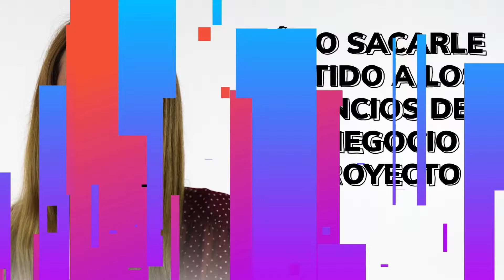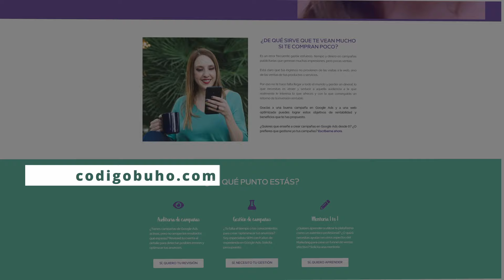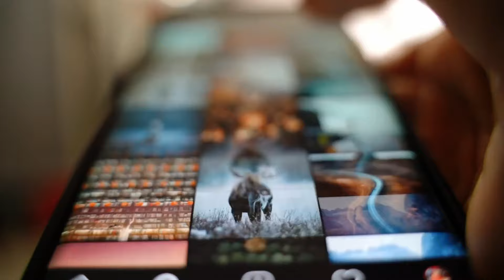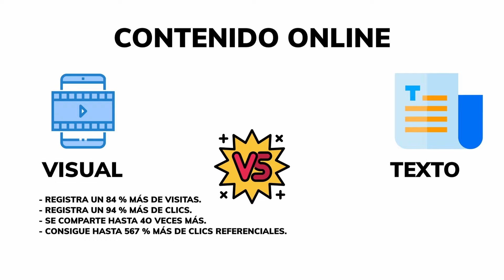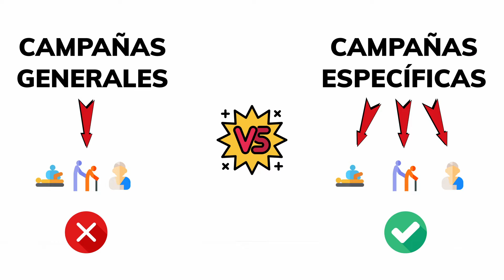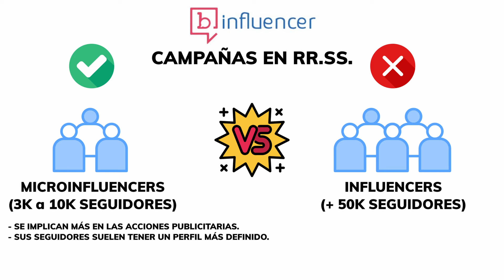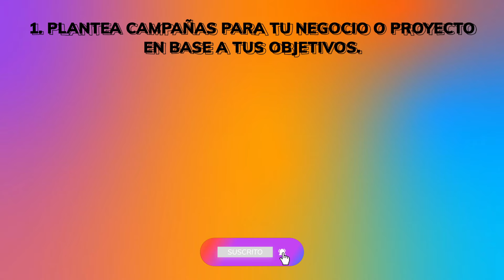💥 Cómo hacer PUBLICIDAD EN FACEBOOK Y GOOGLE ADS [2024] - CURSO GRATIS para crear ANUNCIOS online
Clase #1 Cómo hacer PUBLICIDAD ONLINE en Facebook Ads y Google Ads.
Cómo sacarle partido a tus campañas de publicidad con anuncios en vídeo, te lo contamos en este vídeo.

Clase #4 ✅Tipos de AUDIENCIAS de FACEBOOK ADS y GOOGLE ADS - Cómo hacer PUBLICIDAD ONLINE - CURSO GRATIS

𝐂𝐨𝐧𝐭𝐞𝐧𝐢𝐝𝐨
00:00 - Intro.
00:51 - ¿Quién es Alba Brotons?
02:31 - Anuncios en Vídeo VS Anuncios en Texto.
03:11 - Anuncios en Vídeo VS Anuncios en Imagen.
03:30 - ¿Qué es el Storytelling?
03:48 - Claves para Anuncios Efectivos.
04:12 - Error común al hacer Anuncios.
04:41 - Consejos para Publicidad Efectiva.
07:04 - Repaso de Consejos.
07:22 - ¿Qué veremos en los próximos vídeos?

🧡 Apúntate a la Newsletter de Antonio G donde te enseña a mejorar (o incluso conseguir) la libertad financiera, geográfica y temporal

🧡💜💙 ¿Quieres formar parte de la Escuela Nómada Digital? 👩🏻‍💻Trabaja desde tu casa o desde o cualquier lugar del mundo como Nómada Digital.

✅🤩 ¿Quieres conocer Testimonios y Opiniones de la Escuela Nómada Digital? Mira aquí 😍👇😍